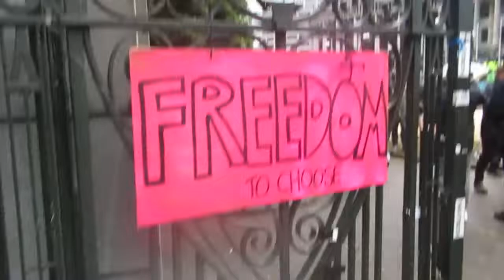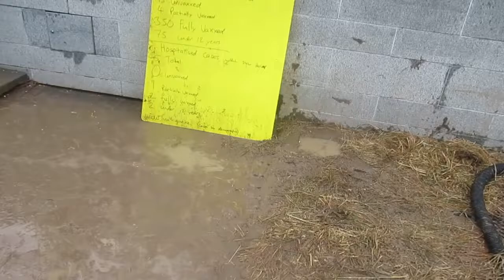13th Feb 2022 Protest Wellington NZ 1 of 3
Walked down from Molesworth St near the supermarket. A call out to Canada in this vid, a moment of B.E., and a lot of singing and dancing... Incidentally, the National Library has quite a few books about vaccines (and they don't all say good things lol).